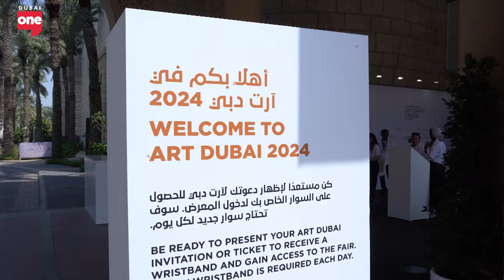What went down at Art Dubai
Amy went to Art Dubai 2024 to check out the work of some of the world's most incredible artists.